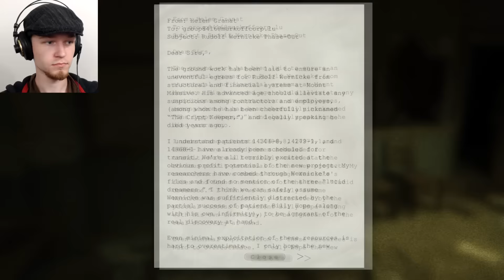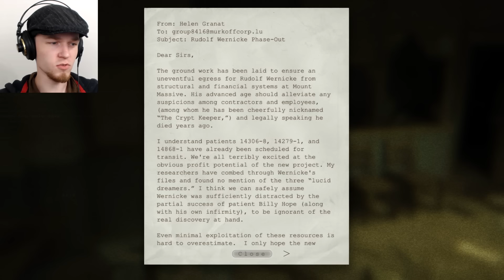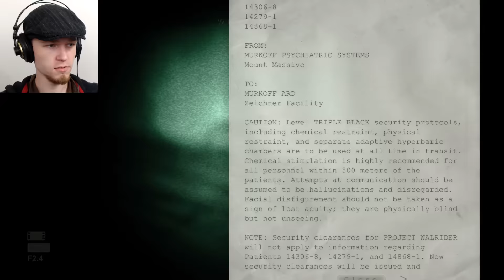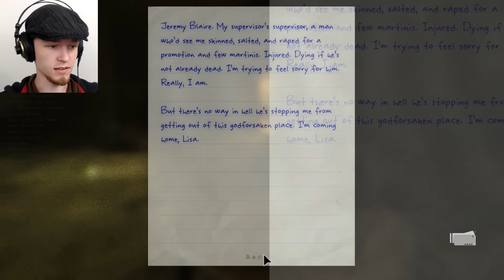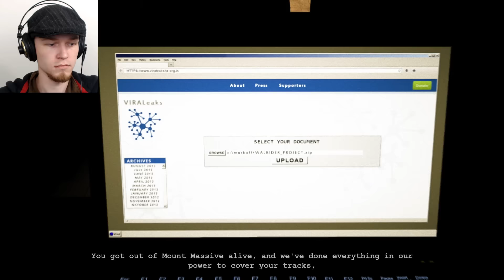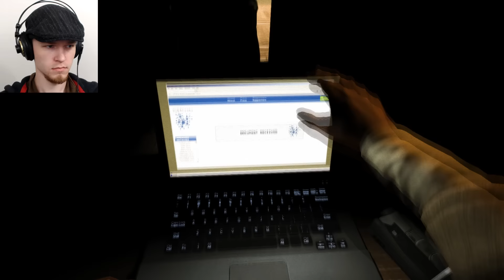Let's Play Outlast | Whistleblower DLC | Part Six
How about we play...Outlast? Whistleblower DLC! Part Six!

We're done! We completed Outlast :Whistleblower! I hope you guys enjoyed this disturbing journey!

Click here for more Outlast!